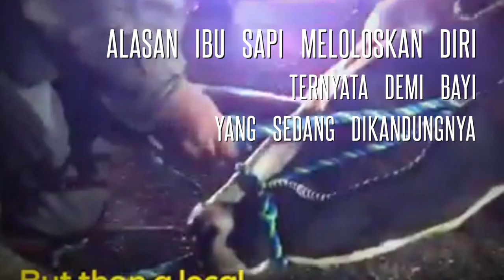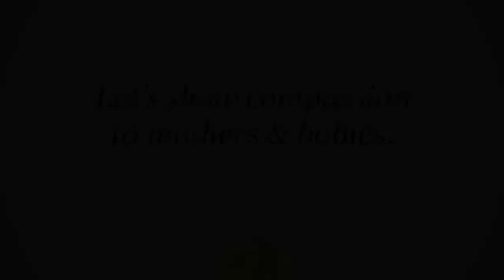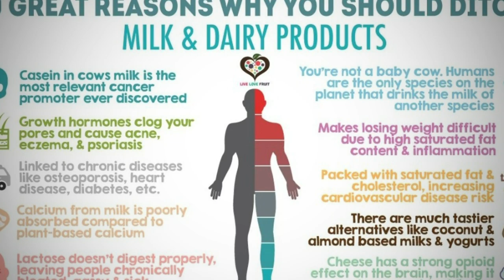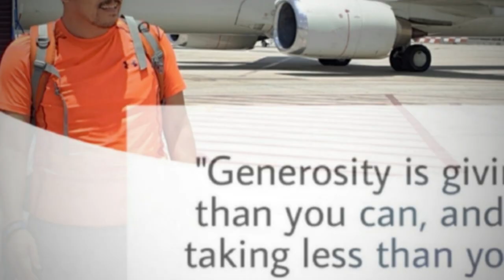Ada Masalah Apa Dengan Susu Sapi?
Pertanyaaan yang sering diajukan kepada penganut vegan adalah mengapa harus menghentikan konsumsi susu sapi, ada masalah apa?

Jawaban saya selalu tegas bahwa kita tidak perlu referensi atau kajian apa pun untuk mendidik kita menjawab pertanyaan tsb. Yang kita perlukan hanyalah cukup berpikir secara logis, tanpa pengaruh komersial, iklan, tradisi, kebiasaan budaya, atau pun studi menyesatkan tentang manfaat mengonsumsi susu sapi.
Pemikiran logis kita bahwa  :
1. Secara alami, tidak ada satu pun satwa mamalia yang meminum susu dari induknya melewati tahap penyapihan (tahap bayi).
2. Manusia telah menyimpang dari alam dengan terus meminum susu melewati masa bayi dan bahkan meminum susu dari spesies mamalia lain yang berbeda darinya.
3. Kita telah dikondisikan oleh masyarakat penggembala dan industri susu untuk minum susu sapi dan menganggapnya normal. Hukum supply dan demand berlaku di sini. Malah dikondisikan ibu hamil harus minum susu sapi, bayi minum susu sapi, olahraga minum susu sapi, hingga tua pun masih terus minum susu sapi. Indonesia mungkin satu2nya negara yang ada susu formula untuk ibu hamil.
4. Banyak dari kita yang tidak mengetahui bagaimana proses susu sapi itu terjadi. Yang kita tahu hanya hasil produk akhirnya dengan packagingnya yang mewah.
5. Bagaimana kalau kita coba luangkan waktu 5 menit saja untuk menonton video berikut agar bisa mengetahui
- manusia ternyata memaksa sapi betina hamil dan memisahkan bayi mereka begitu dilahirkan
- sapi betina digiring ke tempat mesin untuk diperas susunya setiap hari
- bayi sapi 70% mengalami kematian dan dagingnya dimanfaatkan. Yang betina akan mengalami proses yang sama dengan ibunya.
- ternyata sapi juga memiliki insting untuk menyelamatkan anaknya dan bayi yang dikandungannya serta sifat gelisah sewaktu masuk ke tempat penjagalan.
- ternyata banyak produk nabati yang memiliki kandungan gizi yang lebih baik daripada susu sapi
- pahami juga efek negatif terhadap kesehatan dari mengonsumsi susu sapi dan produk turunannya

WORLD VEGAN, WORLD PEACE